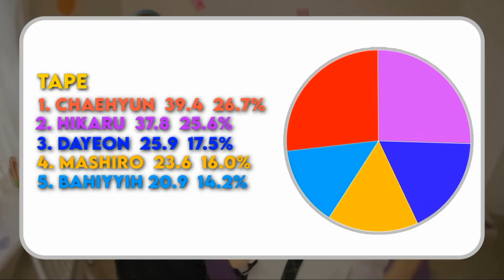Kep1er (케플러) - Tape - Line distribution - Farnat Distributions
Song: TAPE
Artist: KEP1ER (케플러)
Album: MAGIC HOUR
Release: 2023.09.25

Members:
Yujin
Xiaoting
Mashiro
Chaehyun
Dayeon
Hikaru
Huening Bahiyyih
Youngeun
Yeseo

KEP1ER
케플러
MAGIC HOUR
GALILEO
THE DOOR
LOVE ON LOCK
TROPICAL LIGHT (유진, 샤오팅, 영은, 예서)
TAPE (마시로, 채현, 다연, 히카루, 바히에)
Wake One Entertainment
KEP1AN
Kpop
Line Distribution
Farnat distributions